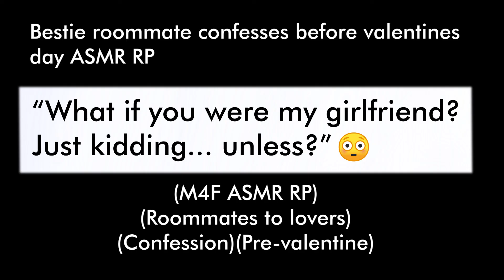Bestie roommate confesses before valentines day (M4F ASMR RP)(Roommates to lovers)(Confession)